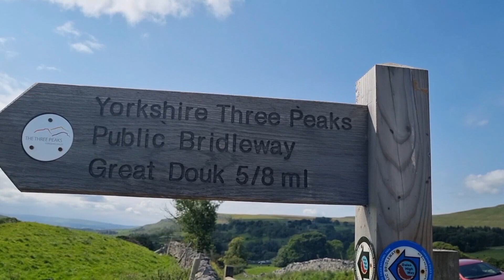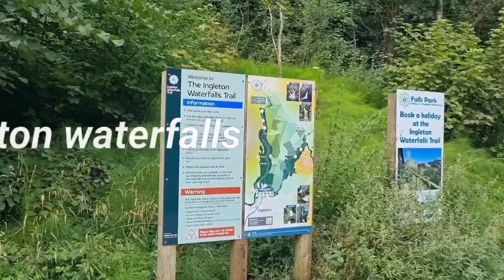Exploring such a beautiful place @North Yorkshire. waterfall and natural Beauty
Great experience! Anna & Hannah throughly enjoyed holiday time @Catterick and some wonderful parts of North Yorkshire. Very beautiful landscape, calm and relaxed holiday encountering Natural beauty.

Visit waterfall, Brimham Rocks, Limestone pavement and Ingleton Trail walk. amazing experience